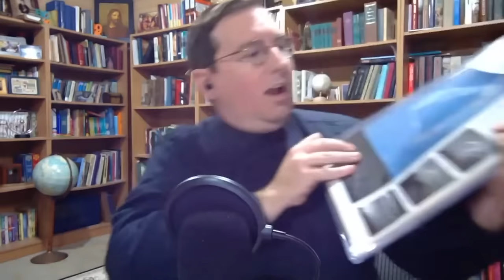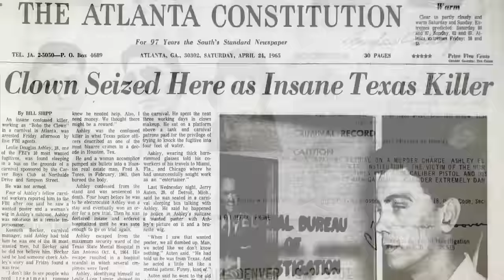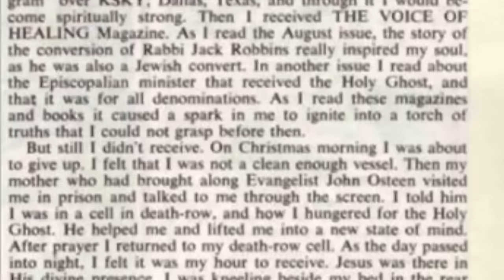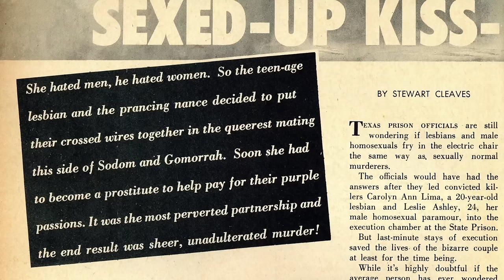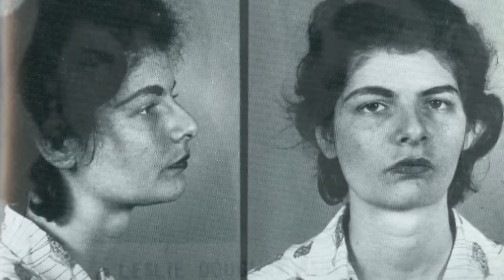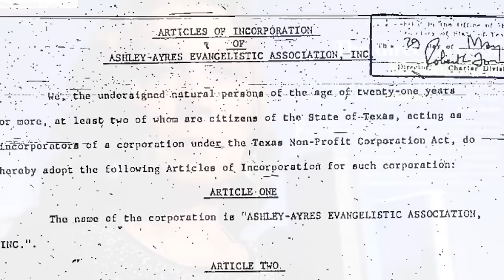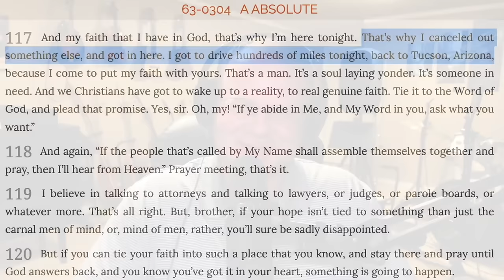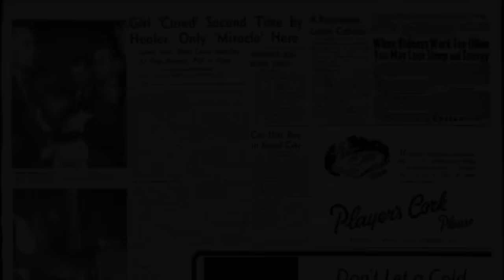The Cloud: Leslie Douglas Ashley - Episode 58 William Branham Historical Research Podcast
In this episode, Charles and John begin to examine the complex history surrounding William Branham's "cloud of seven angels" and their alleged meeting with Branham to reveal the "mysteries" of the Seven Seals of Revelation.

We discuss:
* What was happening in Houston, Texas on February 28, 1963
* Where William Branham was during the cloud event and why
* William Branham working with John Osteen (Joel Osteen's father) to save a life
* William Branham "winning an oscar" from the "humane society"